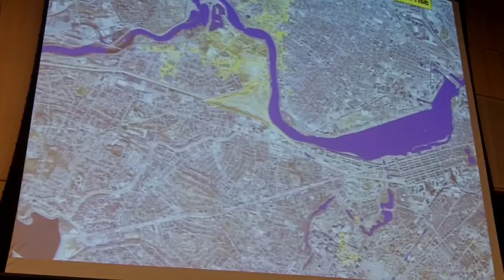Open Classroom - 1/9/13 - #2 James Anderson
* We apologize for technical difficulties experienced at the beginning of this video *

Climate Change. Challenges. Solutions.

Topic for 1/9/13: Science & Ethics